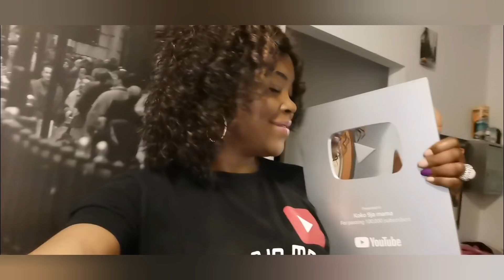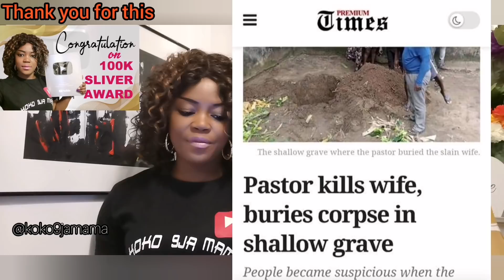SÄD NEWS! PÄSTOR K1IIED WIFE & BURI£D CÖRPS£ IN $HÄLLOW GRÄV£... HÄPPEND IN AKWA IBOM SEE DETAILS